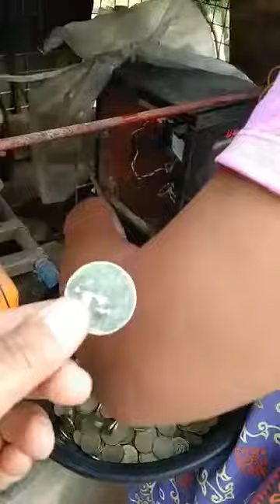Harvest car wash